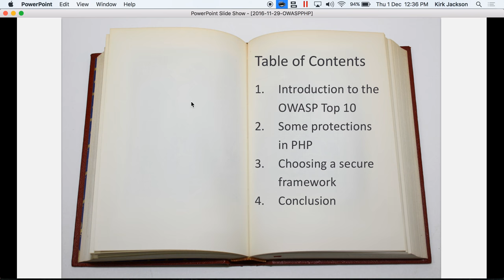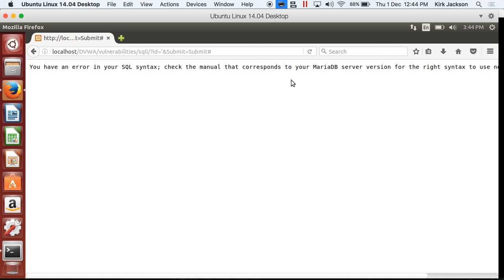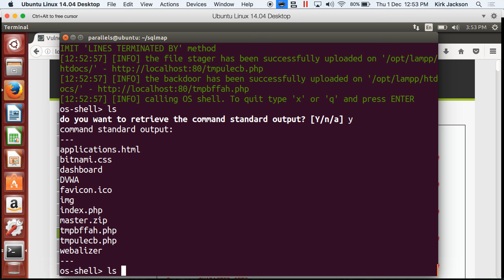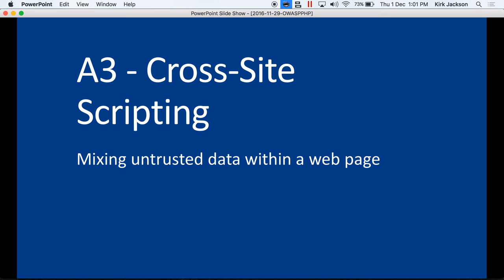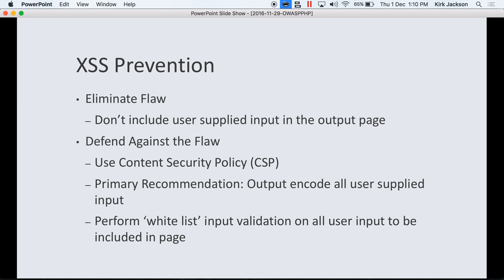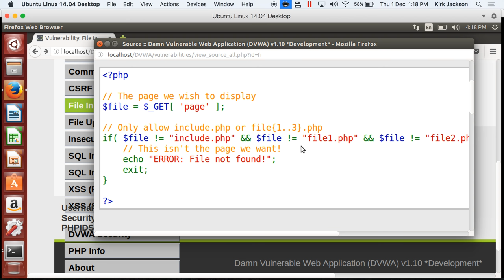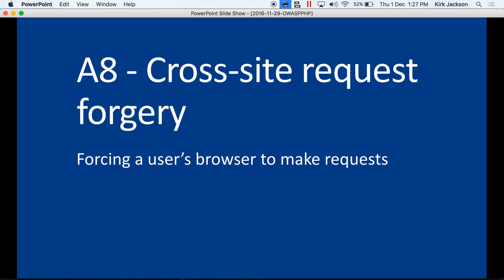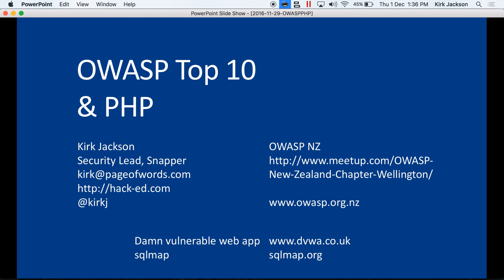OWASP Wellington - Introduction to the OWASP Top 10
Kirk Jackson presented at the OWASP Wellington chapter meeting on Tuesday 29 November 2016.

This talk was in conjunction with the Wellington PHP User Group. The video is a re-recording done two days later.

This talk takes an overview of the 10 most prevalent and dangerous web security issues, as collated by the OWASP contributors into the OWASP Top 10 2013.

In a one hour session it's not possible to go in depth into the details of each issue, so this is an introduction, with a dive into the impacts of SQL Injection (SQLi), Cross-site scripting (XSS), CSRF and the other issues that impact web applications.